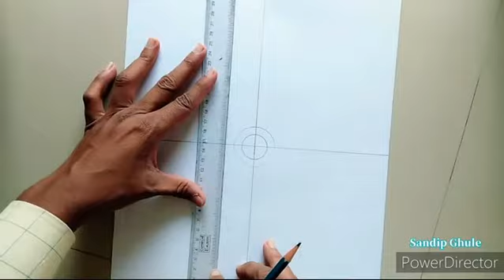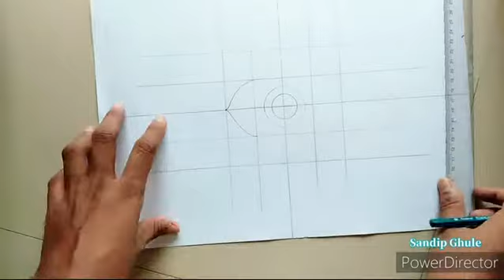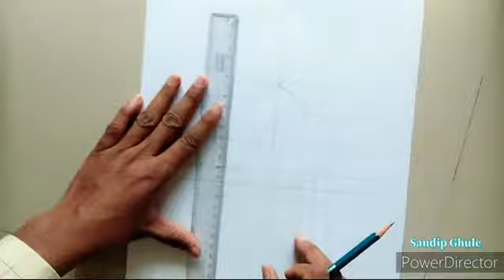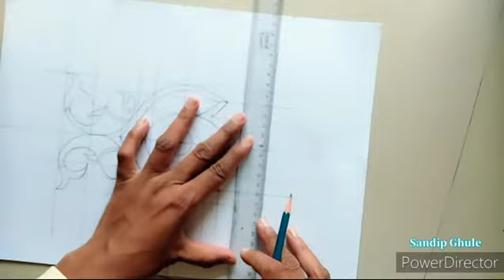Complete The Design Using Spices